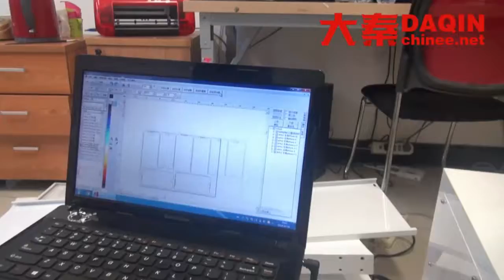Phone glass screen protector factory near me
Link to buy this machine from Alibaba.com

Small machine for producing any screen protector (tempered glass / TPU / PVC).
Start own small business of making anti-shock tempered glass / TPU / PVC screen protector for any brand mobile phone such as Samsung, iPhone, LG, HTC, Huawei, Coolpad, Lenovo, Lumia, Xiaomi, Smartisan, ZTE, Blackberry...etc. DAQIN smart mobile tempered glass screen protector cutting machine.Start your own small business with this machine easily.